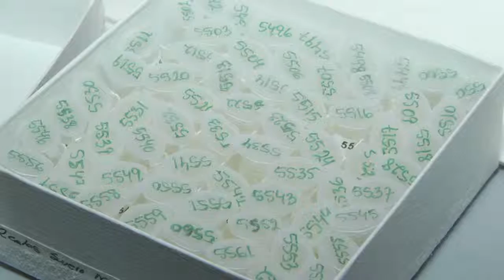FELIX MACHIN. 21/06/2015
Reportaje sobre la investigación del cáncer. En esta ocación hemos entrevistado Doctor Félix Machín